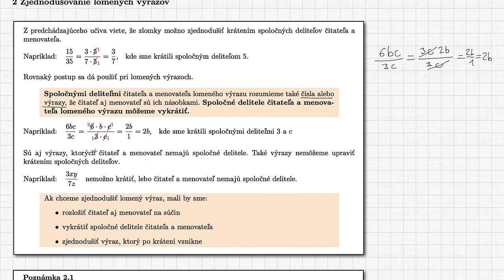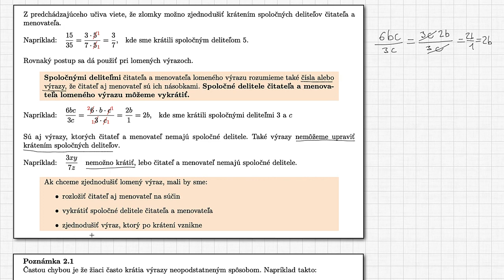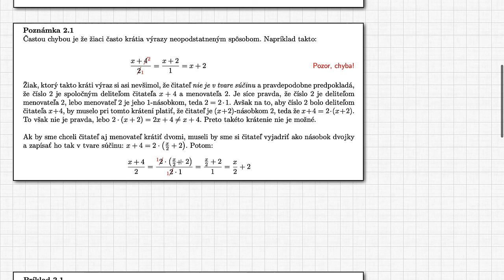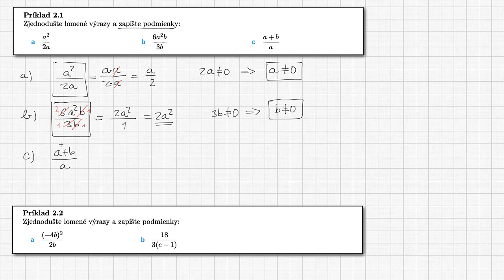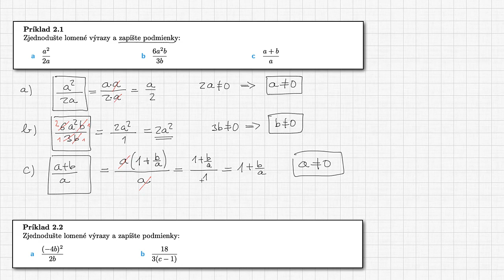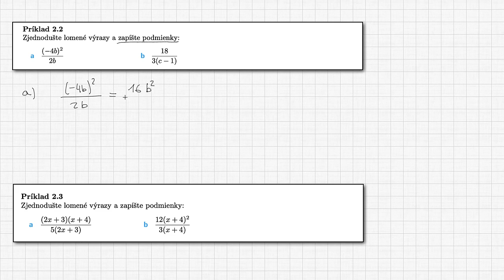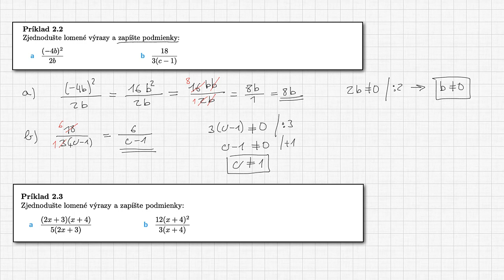M1-05-02 Zjednodušovanie lomených výrazov - A